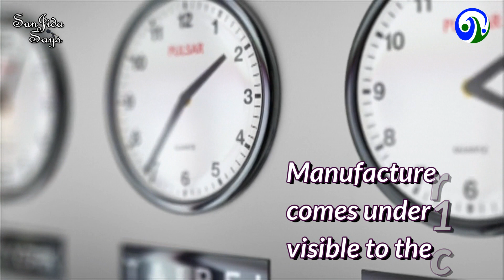जानिये घडी में 10.10 ये default time क्यु होता हे | why clock shows 10.10? The secret behind 10:10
it was always a peoples quetion, why clock shows 10.10? but today it has been reaveled in this  video. but there are several myths behind that.
after watching this video you will get to know the fact and real  reason behind that...  for these kinds of more videos.
whyclockstops@10:10

Editing : - Cyberlink Power Director, Audio recording : Audacity